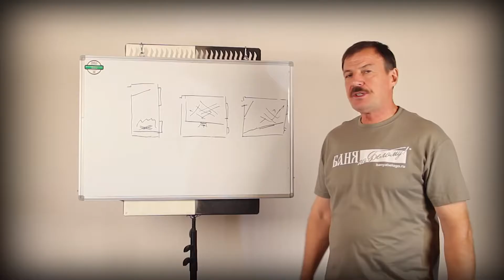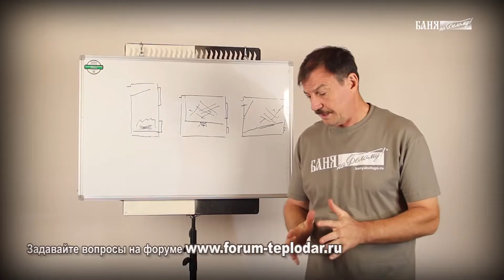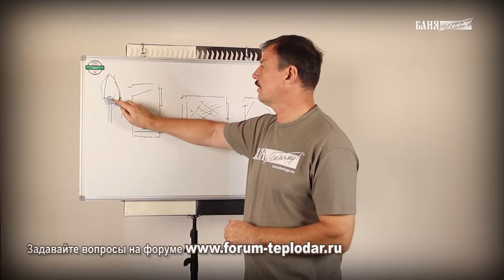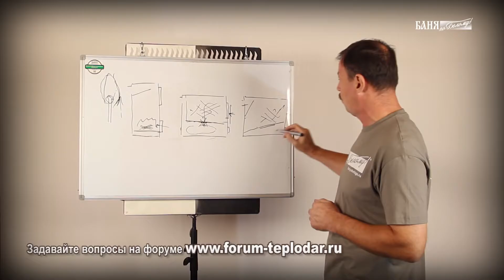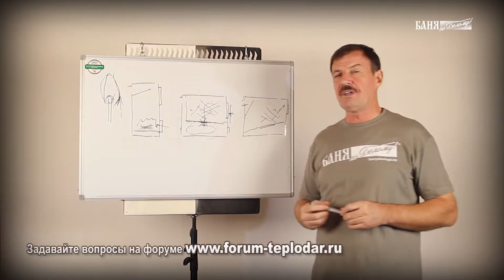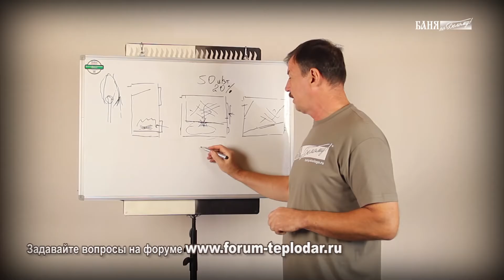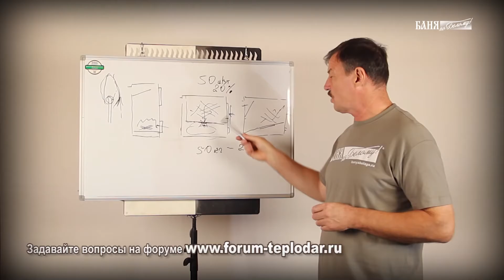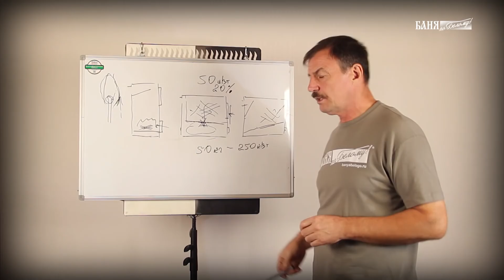Пиролизный котел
Пиролизный котел считается самым экономичным и прогрессивным но так ли это?